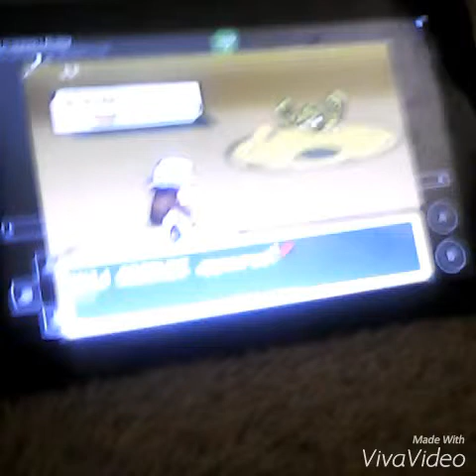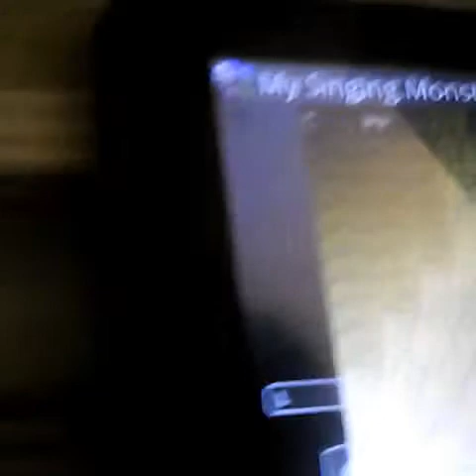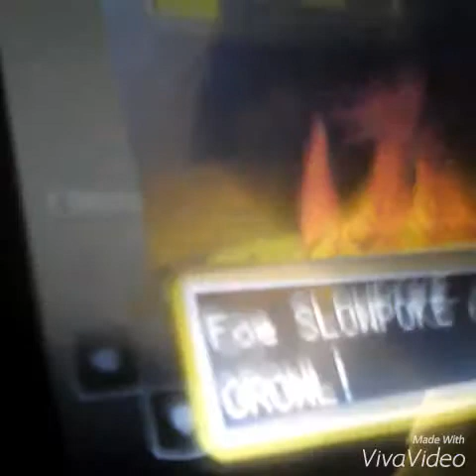Vivi's quest to lavender town - Pt 1